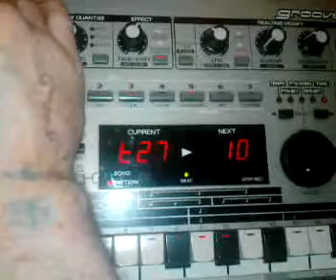Roland MC 303 groovebox sequence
Yes-even thu static rain was sculpted.